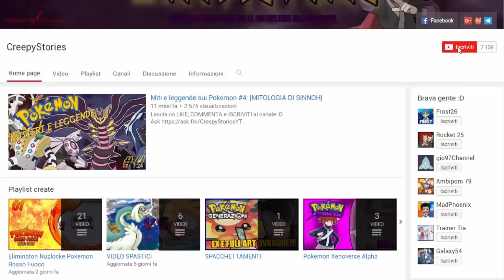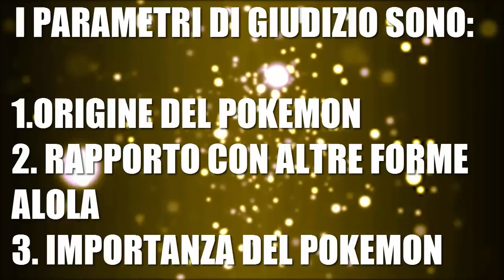NUOVE FORME ALOLA IN ARRIVO PER POKEMON ULTRASOLE ED ULTRALUNA: LE PIU' PROBABILI! - TEORIE POKEMON